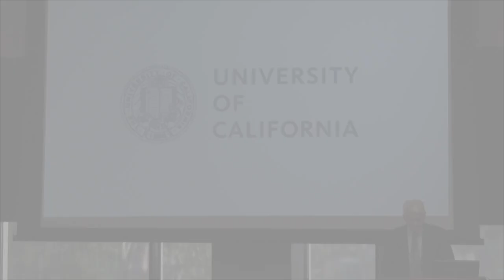Fireside Chat with UC President Janet Napolitano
At the 2017 Menus of Change University Research Collaboration conference, UC President Janet Napolitano joined Associate Vice Provost of the Semel Healthy Campus Initiative Center at UCLA Wendy Slusser for a fireside chat on the global food initiative, leadership, and insights on the future direction of food and health efforts.